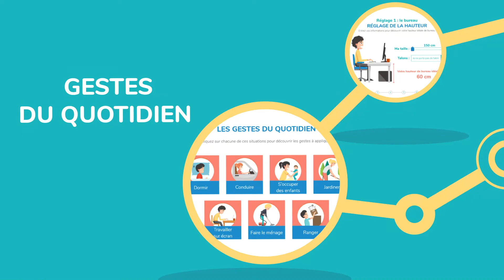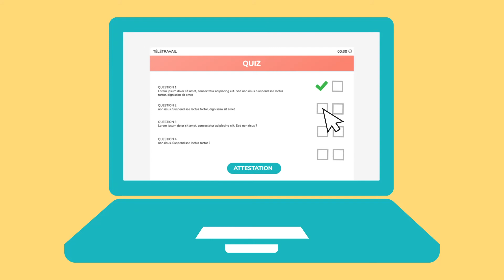DÉCOUVREZ NOTRE GAMME DE E-LEARNING